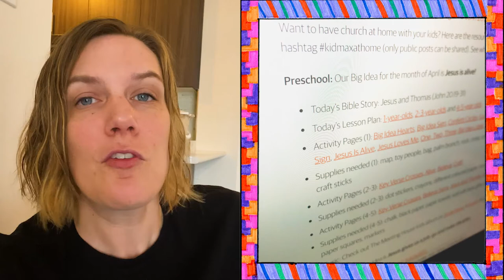Kidmax Live - May 31 [The Meeting House]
Welcome to our sixth episode of Kidmax Live! Join Alyssa and her friends as we look at some of our stories and activities for the week!

Hey parents! Find the things:
Parent Blog - lesson materials for the week
Instagram - see what others are doing, plus other ideas and tips!